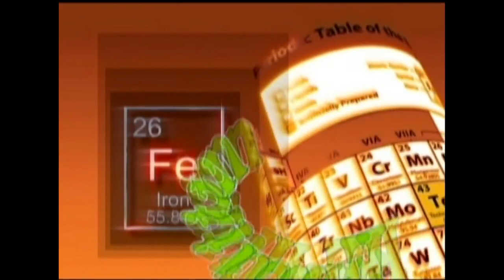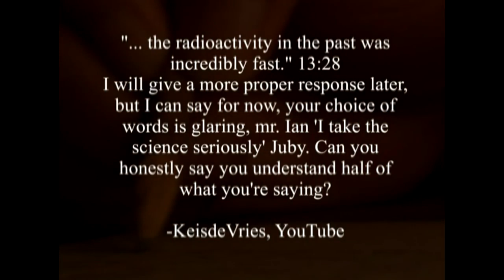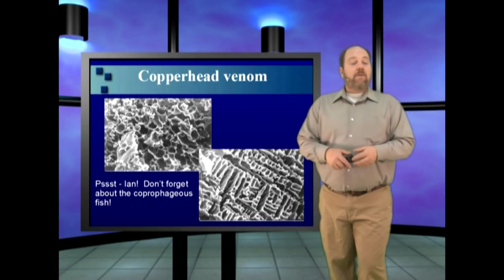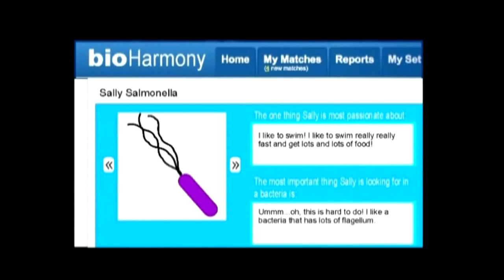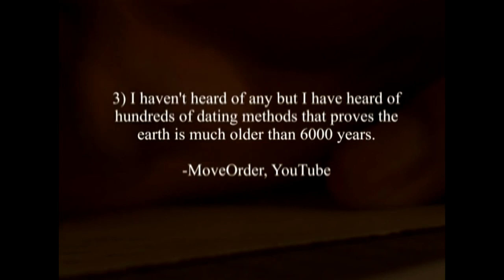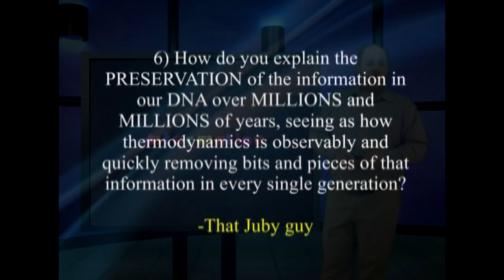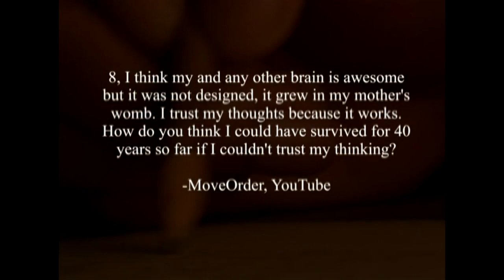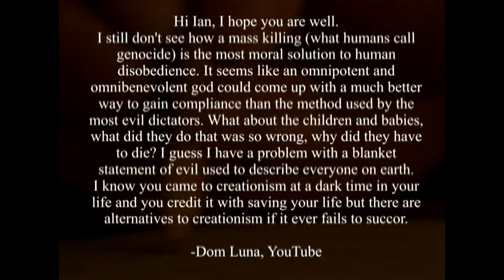Genesis Week - Season 03 - Episode 25 - I Can't Believe It's More Viewer Questions!